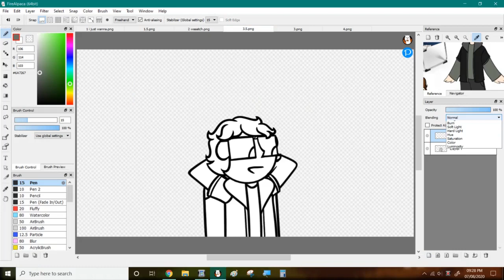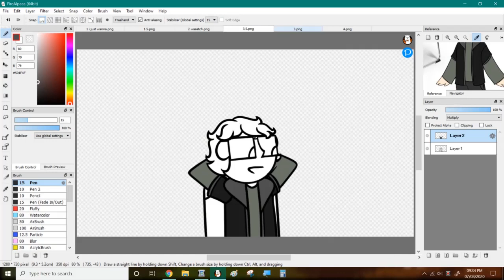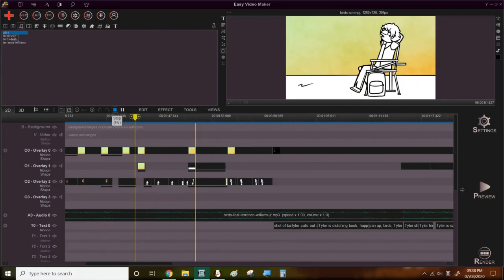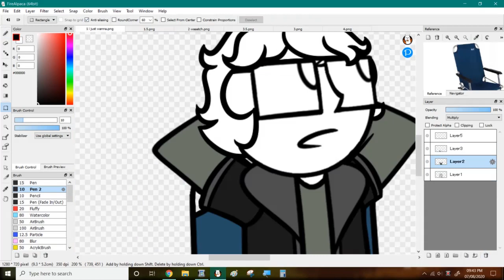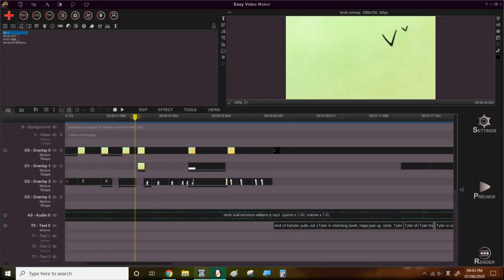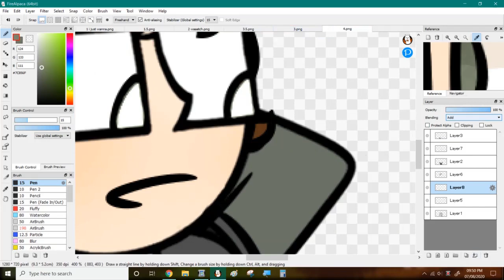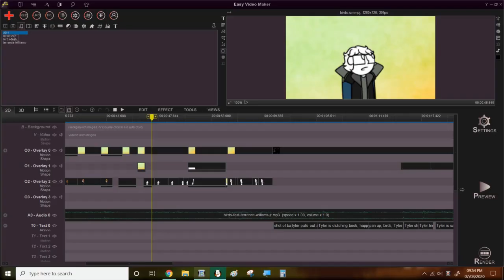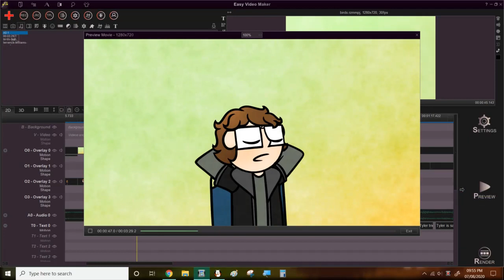Colour Timelapse [Birds-Wip]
Smile Like You Mean it - The Killers
Smile Like You Mean it [Cover] - Tally Hall

--Willowjade--